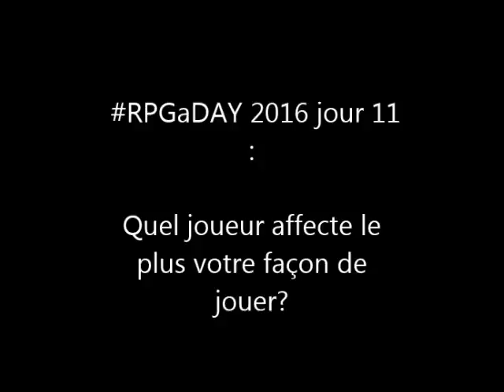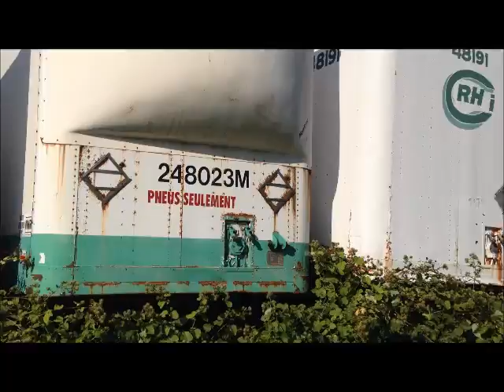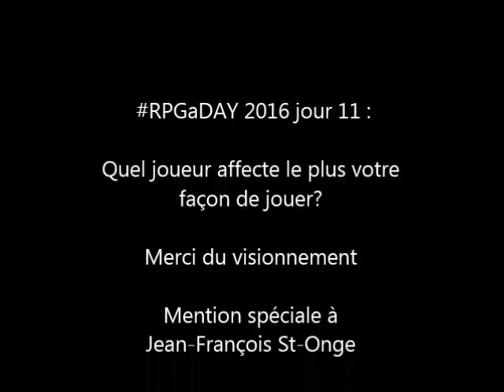RPGaDAY 2016 (FRANÇAIS) jour 11: Quel joueur affecte le plus votre façon de jouer?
RPGaDAY 2016